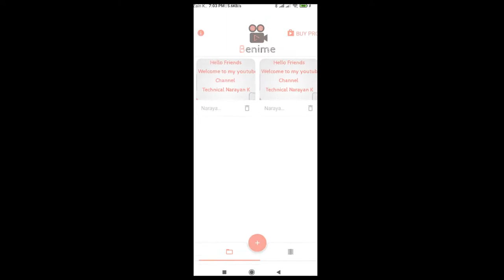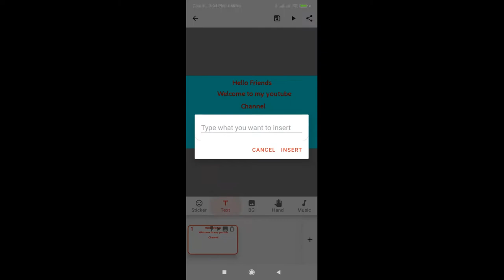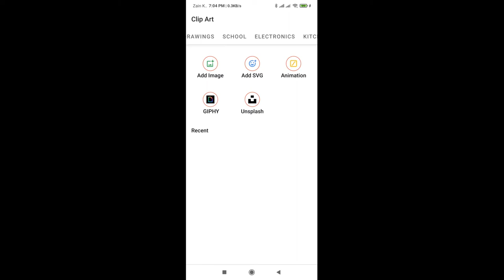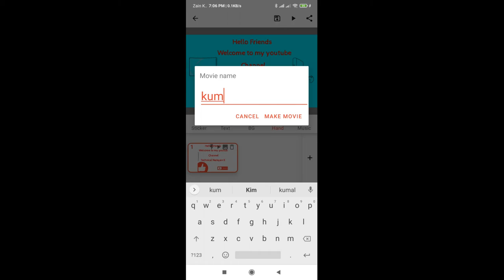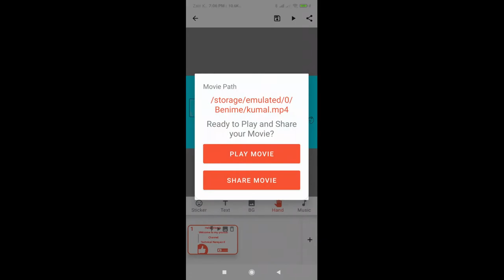How to create White board animation.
How to apply White board animation videos for YouTube.